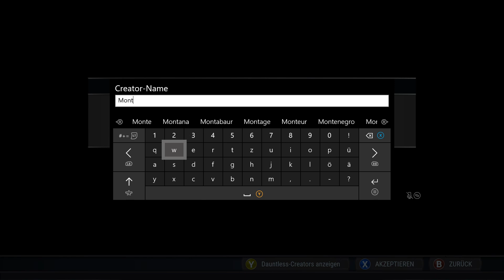DAUNTLESS #182 MALKARION ESKALATION SKILLUNG TEILE BRECHEN BUILD ★ German ★ Tipps & Tricks ★ SWITCH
Dauntless ★ Gameplay German ★ Let's Play ★ LP Deutsch ★ Tipps & Tricks ★ Walkthrough ★ Guide ★ XBOX ONE PS4 PC SWITCH

▼ MEINE LIEBLINGS-BUILDS ▼